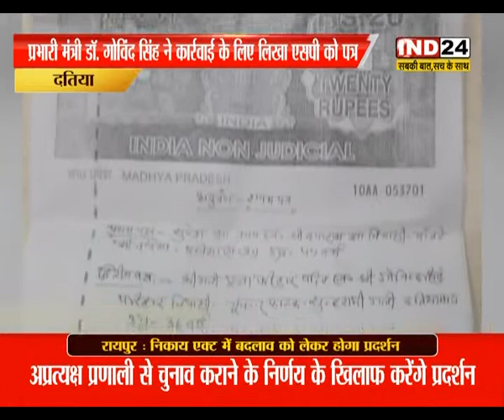दतिया कांग्रेस के कार्यकारी जिलाध्यक्ष सुरेश झा पर शारीरिक शोषण का आरोप